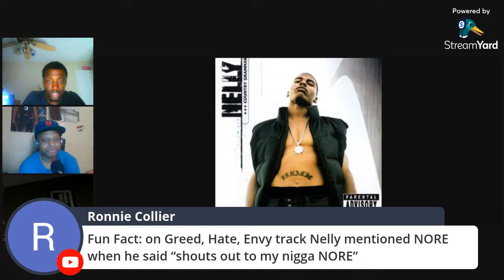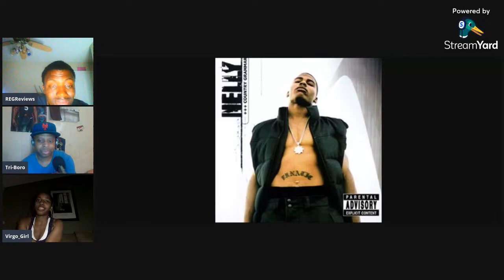Double Review: Nelly Edition